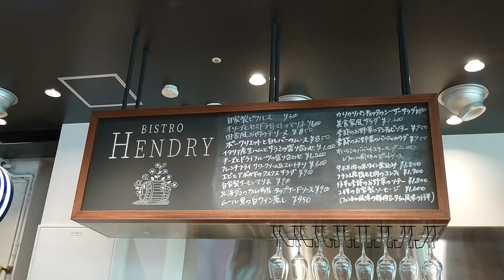武蔵小杉サードアベニュー「BISTRO HENDRY」のマルゲリータランチ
BISTRO HENDRY（ビストロヘンドリー）Kosugi 3rd Avenue店

・マルゲリータ